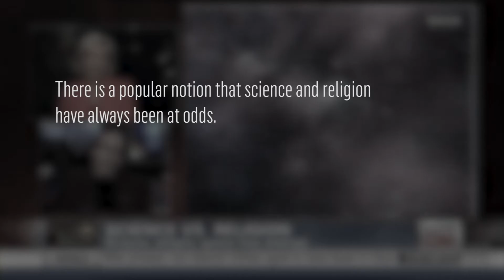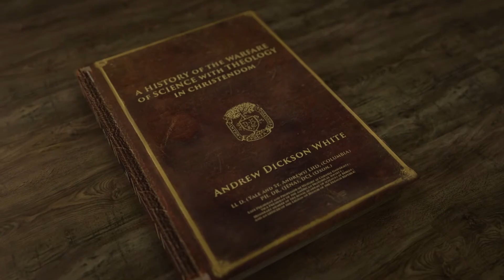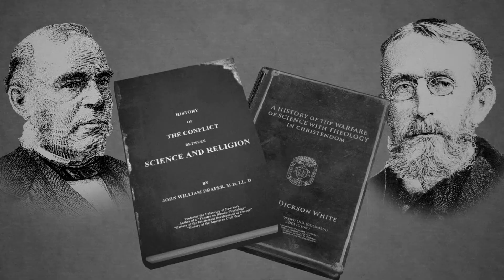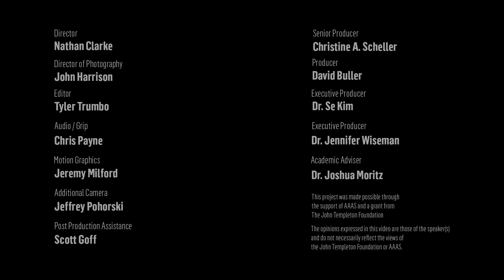Science and Religion, The Draper-White Conflict Thesis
There is a popular conception that the historical relationship between science and religion has always been one of conflict or even all-out warfare. Historians of science call this the “conflict thesis.” In this short film, historians of science Dr. Lawrence Principe and Dr. Edward Davis examine the roots and social context of the conflict thesis. They explain that the conflict thesis can be traced primarily to the popular works of two 19th century Americans: John William Draper and Andrew Dickson White.